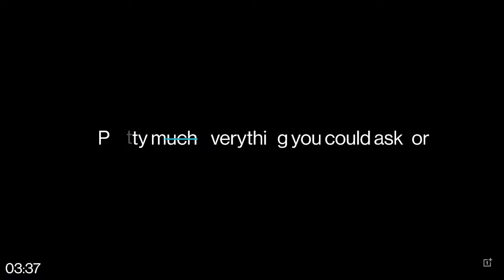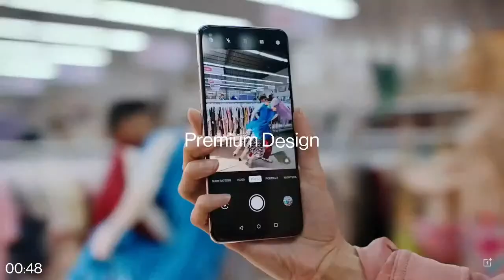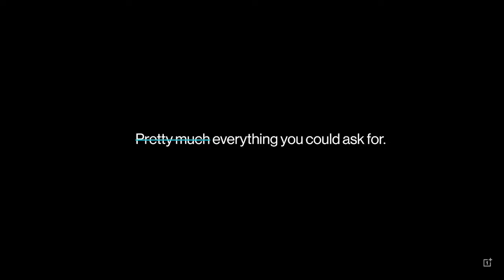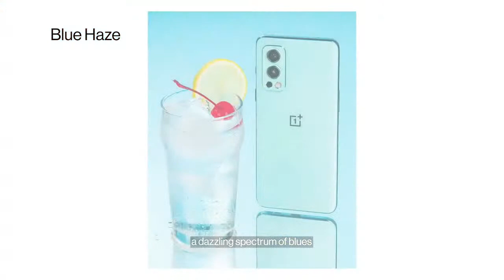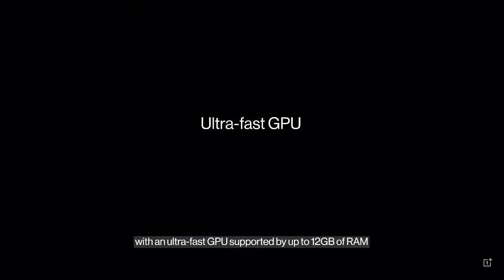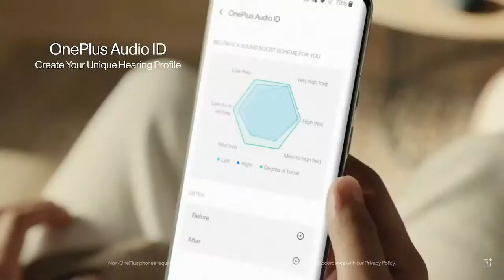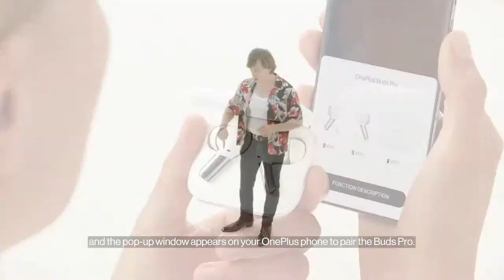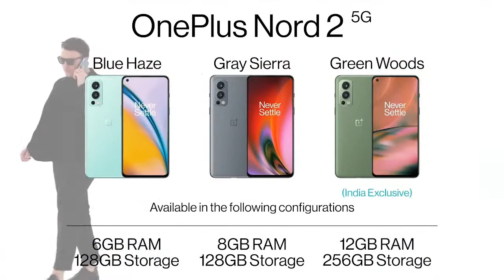OnePlus Nord: Part Deux Launch Event | Poorvika Mobiles